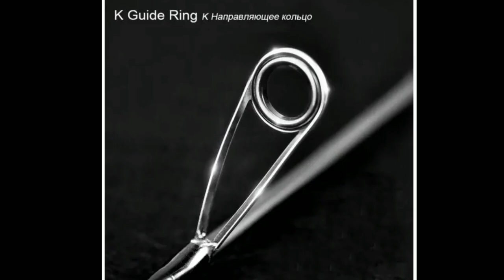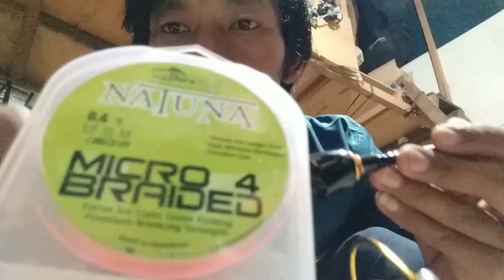Unboxing joran dan rel Ultralight harga murah..Joran Ultralight Lazarus 2-6lbs dan rel Herod 1000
Rekomendasi piranti Ultralight murah tapi  bukan murahan... Cocok bagi pemula seperti saya yang masih belajar mancing Ultralight casting. .